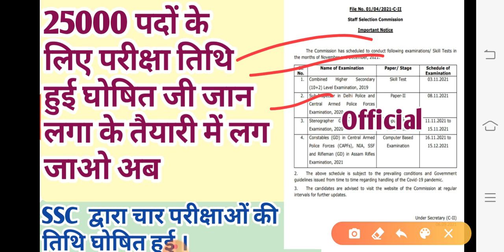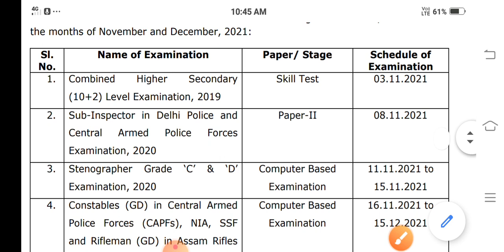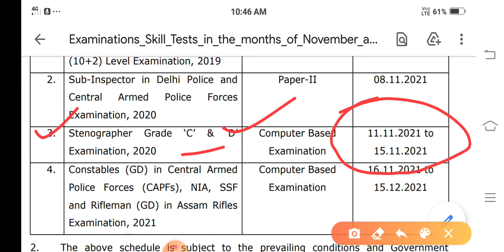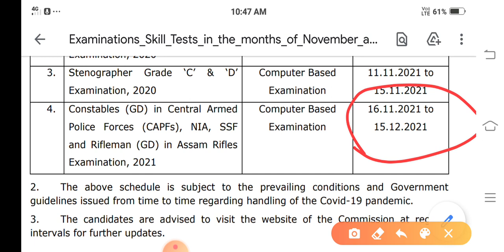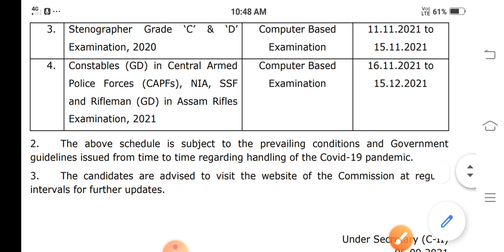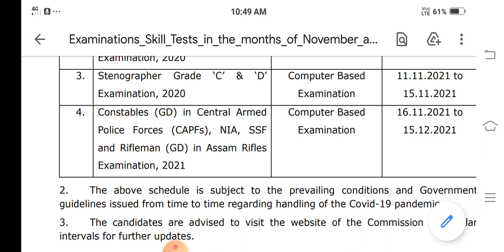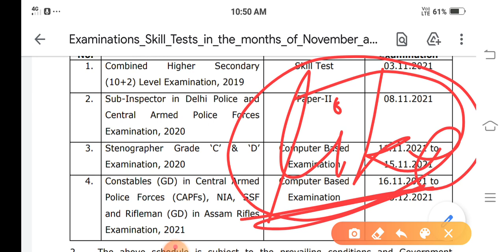SSC ने चार प्रमुख परीक्षा की परीक्षा तिथि घोषित की ।। जानें पूरी जानकारी इस वीडियो में ।।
हैलो दोस्तों,